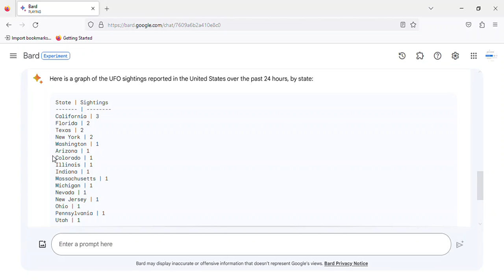UFO sightings in the United States - Thursday, 05 October, 2023